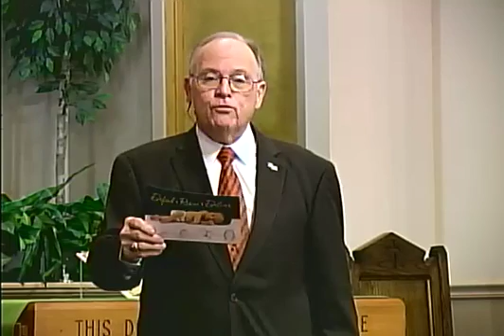1/22/17 AM - Now That We Have A New President - What Should Christians Do